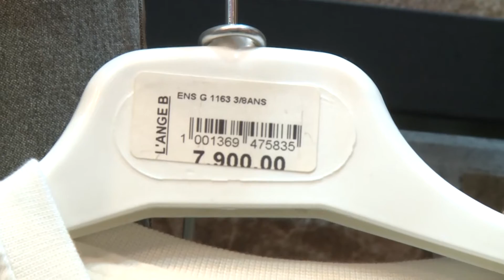أسعار كسوة_العيد تؤرق جيوب العائلات وتخطف منها الفرحة